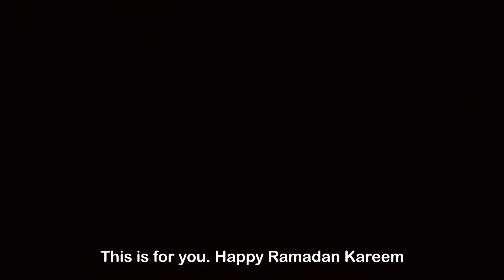Indomie Ramadan TVC